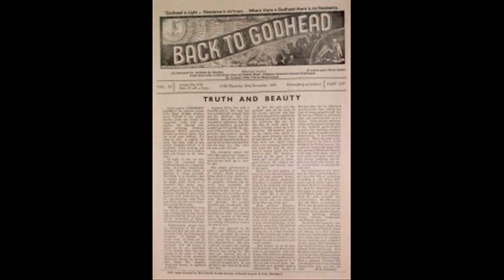BACK TO GODHEAD - Are Truth and Beauty Compatible ENG